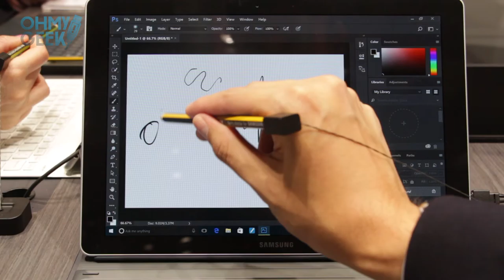Primera Vista: Samsung Galaxy Book | OhMyGeek! en MWC17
Una de las dos protagonistas de la conferencia de Samsung en Mobile World Congress, fue la Galaxy Book. Acá te presentamos nuestras primeras impresiones de esta tablet híbrida con Windows 10 y la nueva versión del stylus S PEN.